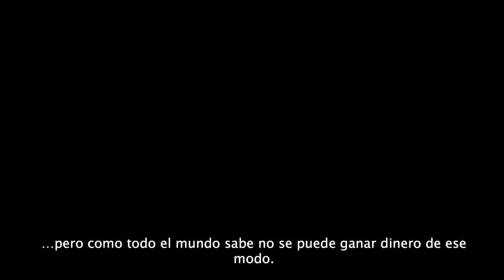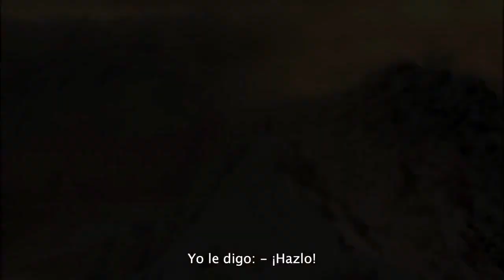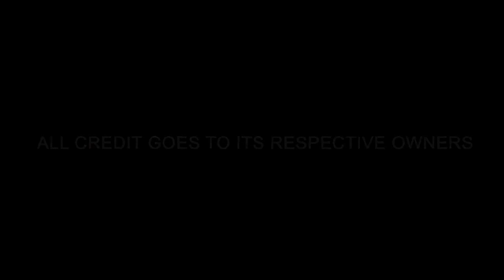What if money was no object? Subtitulado español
¿Cómo sería tu vida si el dinero no fuera el objetivo?